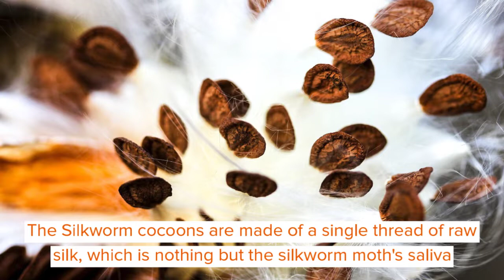Did You Know? Incredible Silk Worm Facts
Ever wondered where the glossy silk you see as an accessory comes from? Here we present exciting details about the Silk worm moth, a caterpillar that produces silk. These Silkworm moths have been in existence for about 5000 years, originating from China. However, now they are got throughout the world by undergoing their complete domestication. Silkworms being a moth, you’d expect it to be in the wild around the bushes, but on the contrary, its survival is solely dependent on humans.